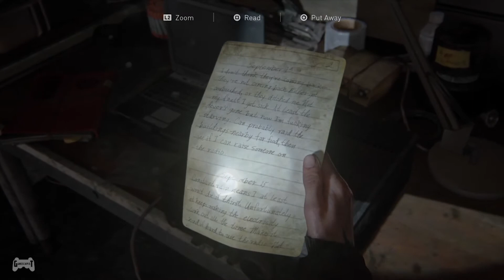Escaping The Tunnels - The Last of Us Part 2 - Playthrough Part 14 (With Commentary)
Escaping The Tunnels  - The Last of Us Part 2 - Playthrough Part 14. New Playthrough with commentary.

Ellie and Dina are on the hunt for Joel's killers in Seattle. They have found Leah, one of the members of The WLF killed by members of the cult, "Serophites". Now they are escaping from the WLF and hordes of infected through an abandoned tunnel under Seattle.